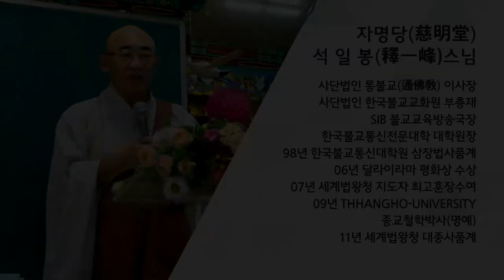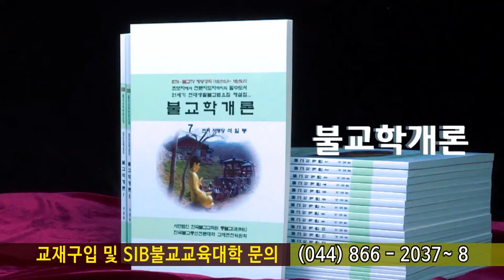법구경 제114회 - 도행품 1 ~ 3 장... 업은 자신이 만들고 불상에겐 왜 비는 건지...